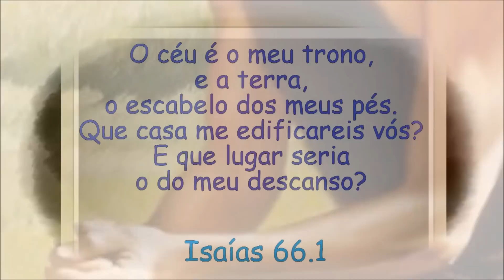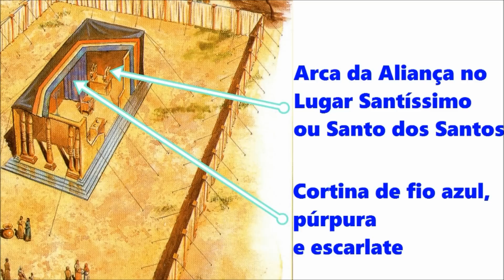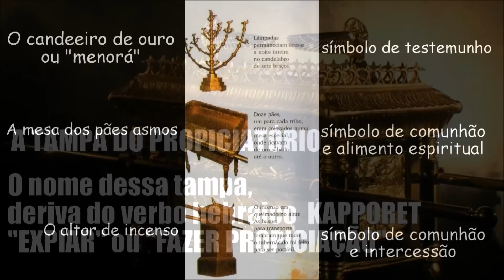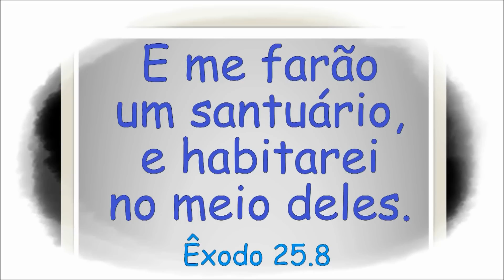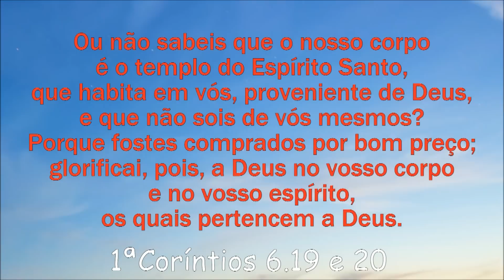TABERNÁCULO e a ARCA DA ALIANÇA o que eles significam hoje para nós?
O Tabernáculo e seus detalhes construídos por Moisés no deserto nos trazem uma variedade de símbolos e sombras do AT. E quais os seus significados para nós hoje?

*Por que o tabernáculo precisou ser construído?
*o Lugar Santíssimo
*o véu da separação
*a Arca da Aliança
*o Propiciatório
*o Lugar Santo
*a mesa dos pães asmos
*o candeeiro de ouro (menorá)
*o altar de incenso
*o pátio ou o átrio
*o altar de bronze
*a pia de bronze
*onde é o templo ou tabernáculo de Deus hoje?

* ARCA DA ALIANÇA

(Êxodo 25.11), e tinha um anel de ouro em cada extremidade através do qual estacas eram passadas para carregá-la. Em cada extremidade do propiciatório, havia um querubim feito
de ouro batido. Foi construída por Moisés (Deuteronômio 10.5), mais especificamente por Bezalel (Êxodo 31.2,6,7; 37.1-9), no Sinai.
A tampa da arca, o kapporeth ou o "propiciatório" (Êxodo 25.17), era feita de ouro puro.

Seus nomes bíblicos:
*Arca (Êxodo 25.14),
*Arca do Senhor (1 Samuel 4.6)
*Arca de Deus  (Elohim, 1 Samuel 4.18)
*Arca da Aliança (Josué 3.6)
*Arca do Testemunho (Êxodo 25.22)

PROPICIAÇÃO: A necessidade da propiciação surgiu, por um lado, por causa da santidade de Deus, e, por outro, por causa do pecado do homem. A ênfase no significado da palavra é bastante adequada. No Novo Testamento, seu uso indica claramente que a morte de Cristo cumpriu plenamente as exigências da santidade de Deus que havia sido ofendida.
) para saber essa informação: Qual a semelhança entre a Arca da Aliança e a cruz de Cristo?

POR QUÊ ELA SUMIU?
Ela havia servido a uma necessidade real no início da história de Israel. Mas, quando surgiu o perigo de tornar-se um amuleto de Israel, Deus permitiu que ela sumisse. E onde a Arca da Aliança pode ser encontrada? A Bíblia Sagrada dá uma importante pista sobre isso: (confira o vídeo neste

CONFIRA TAMBÉM OS VÍDEOS SOBRE O SACERDÓCIO,
🔰TABERNÁCULO, TEMPLO E SINAGOGA🔰

MELQUISEDEQUE: Cristofania ou um sacerdote comum?

DIA DA EXPIAÇÃO e o sacrifício de JESUS CRISTO

TABERNÁCULO e CRISTO - tudo no tabernáculo aponta para Jesus Cristo

TABERNÁCULO  E Suas Mobílias

TEMPLO DE EZEQUIEL | O TEMPLO MILENAR visto pelo profeta e sacerdote Ezequiel

COMO ERA FEITO OS SACRIFÍCIOS DO AT? | As 5 principais ofertas do livro de Levítico

Como os pecados eram perdoados no Velho Testamento? AS TAREFAS DO SUMO SACERDOTE

OS LEVITAS na divisão das 12 tribos de Israel

Vestes sacerdotais e o URIM E TUMIM - os significados para nós hoje

OS SACERDOTES -  suas funções no Velho e no Novo Testamento

O QUE É SINAGOGA?  quando, onde e por que surgiram as sinagogas?

TEMPLO DE ZOROBABEL -  o 2º templo de Jerusalém

ARCA DA ALIANÇA | Qual a semelhança entre ela e a cruz de Cristo?

REI SALOMÃO e o templo de Jerusalém | Confira como foi construção do templo de Salomão em Jerusalém

CURIOSIDADE: o Templo de Jerusalém na época de Jesus e dos apóstolos

Carmen Marioni:
teóloga formada pelo EETAD (nível médio)
bacharel em teologia formada pelo ESTJP (nível superior)

FONTES:

BÍBLIA SAGRADA (versão Almeida Revista e Corrigida)

ATLAS HISTÓRICO E GEOGRÁFICO DA BÍBLIA

O EVANGELHO REUNIDO (Bless Press)

O PENTATEUCO - OS 5 LIVROS DE MOISÉS (curso básico de Teologia)